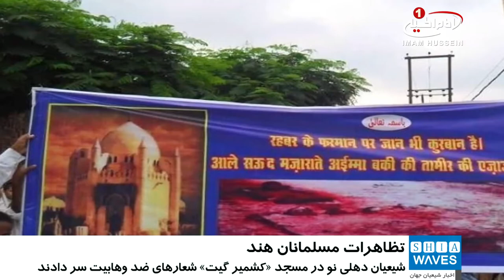تظاهرات مسلمانان هند در سال روز تخريب قبور ائمه بقيع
تعداد زیادی از شیعیان هند در سالروز تخریب قبور ائمه_بقیع با شرکت در تظاهراتی این اقدام وهابیان را محکوم کردند.

تظاهر کنندگان در شهرهای دهلینو ـ پایتخت ـ و لکهنو مرکز ایالت «اوتارپرادش» با سردادن شعارهایی خشم خود را از اقدامات وهابی ها و سنی های تندرو در تخریب قبور ائمه بقیع نشان دادند.

همچنین در این مراسم، «مولانا کلب جواد» امام جماعت شهر لکهنو طی سخنانی درجمع تظاهر کنندگان گفت که آلسعود، با تخریب قبور ائمه بقیع ماهیت ضد اسلامی خود را نشان داند.

وی با بیان اینکه عربستان سعودی منشاء تروریسم است، ادامه داد: وهابیت با تفکرات انحرافی و افراطی منشاء بسیاری از اعمال تروریستی است.

شیعیان دهلی نو پایتخت هند نیز، در مسجد «کشمیر گیت» با سردادن شعارهای ضد وهابیت، تخریب قبور ائمه بقیع را محکوم کردند.

شایان ذکر است، هشتم شوال سال 1344 هجری قمری مصادف با سالروز تخریب قبرستان بقیع به عنوان مهمترین قبرستان مسلمانان به دست وهابیان است.

پس از تسلط وهابی مذهبان آل سعود بر شهر مدینه منوره، آنها ضمن تخریب قبور، آثاری که بر روی قبور قرار داشت را نیز از بین بردند.

در جریان این واقعه بارگاه «امام حسن مجتبی علیه السلام»، «امام سجاد «علیه السلام»، «امام محمدباقر «علیه السلام» و «امام جعفر صادق علیه السلام» به طور کامل، ویران شد.